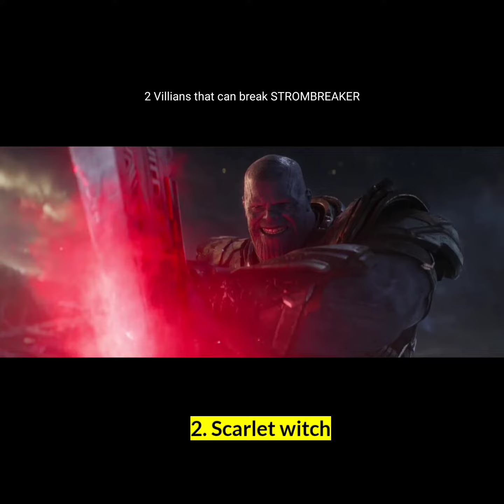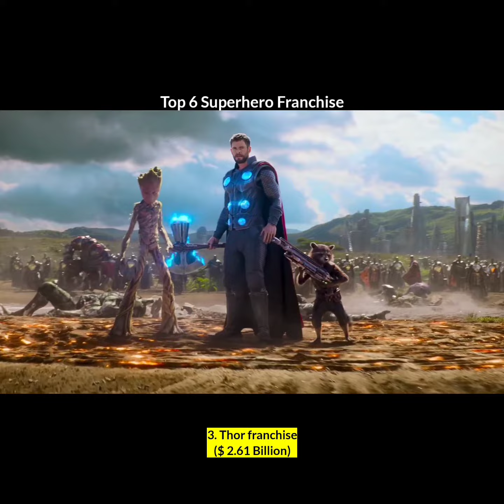Did You Know That in Avengers Infinity War | He used infinity stones in best way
Is video main maine kuch facts Shere kiye hai.
Jaise.
1. The best use of Infinity stones
2. Why tony choosed purple colour for paper suit?
3. 2 villians that can break strombreaker.